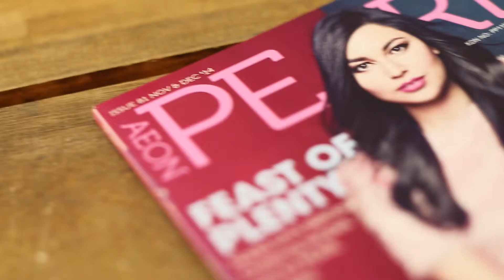JinnyBoy is on PEARL magazine's cover March 2015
JinnyBoy is on PEARL magazine's cover this issue.Watch this behind-the-scenes video to see JinnyBoy in action!